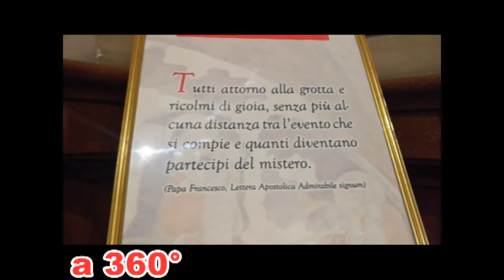GIO' TAVILLA a 360°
Il giornalista Franco Arcovito intervista monsignor Giò Tavilla a 360°. L'argomento, considerato il periodo natalizio, ha preso lo spunto dalla lettera apostolica di Papa Francesco "Admirabile signum" focalizzata sul significato ed il valore del presepe.
L'incontro, molto cordiale, si è svolto nella Chiesa di S. Caterina a Messina e si è concluso con l'affettuoso saluto di monsignor Giò Tavilla ai giornalisti dell'Unione Cattolica Stampa Italiana (UCSI).